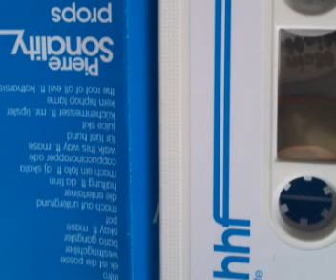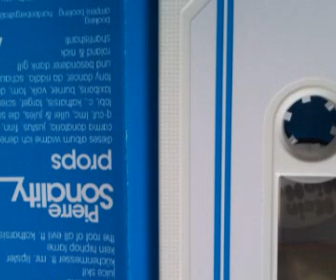Pierre Sonality - homeboys (Kein Hip Hop Fame Tape)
Pierre Sonality
homeboys
Kein Hip Hop Fame Tape 2009